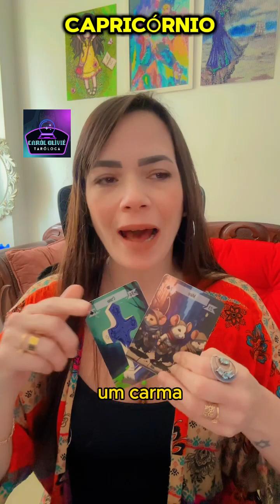CAPRICÓRNIO🌿♑ HORÓSCOPO DO DIA| QUAL O SEU DESTINO O TAROT REVELA?